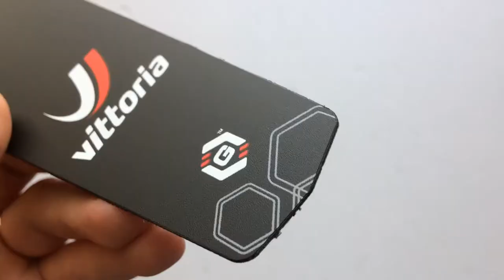Vittoria Road Nyereg Alá Szerelhető Sárvédő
30 cm hosszú, 8 cm széles, a nyeregpálcák közé bepattintható ass saver szerű, hajlékony sárvédő.